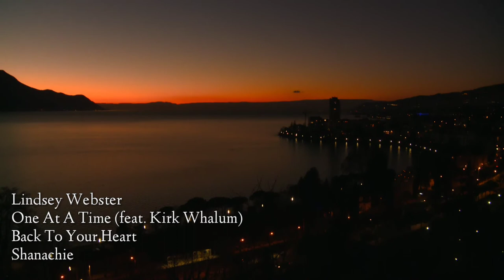Romantic Sunset View, Lake Geneva, Switzerland, feat Lindsey Webster, Kirk Whalum. Relaxing Music.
Enjoy a Romantic Sunset View, Lake Geneva, Switzerland, feat Lindsey Webster, Kirk Whalum. Relaxing Music. Smooth Jazz Songs.

Lindsey Webster
00:00 "One Last Time"
04:12 "Love Inside"
08:36 "One At A Time (feat Kirk Whalum)"

You know there aren't many places to hear music from your favorite Smooth Jazz artists. Now, there’s a new place to go for Smooth Jazz, and it’s on TV.

Enjoy beautiful sunrises, sunsets, and daytime scenery with cityscapes, beaches, scenic earth,  ship watching, while listening to your favorite and compelling smoothjazz background music.

Social Networks